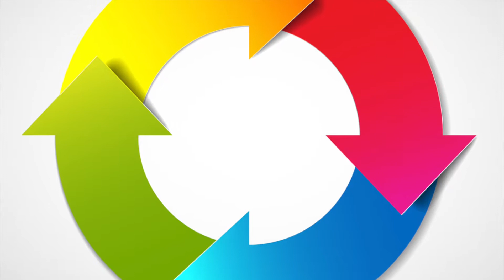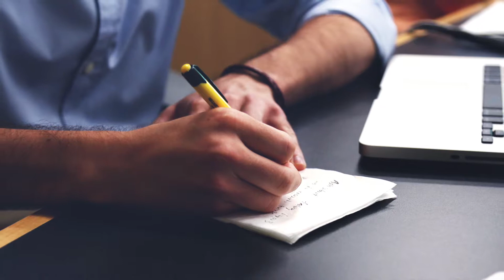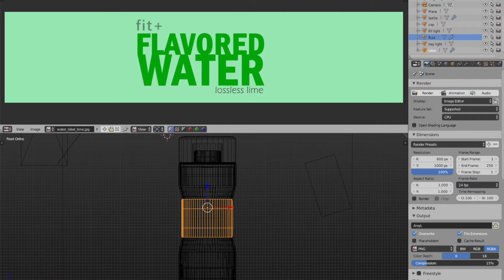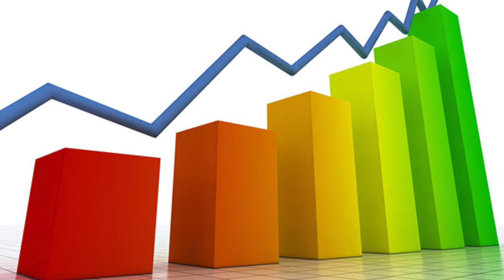Polygon Pictures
My interview with Polygon Pictures